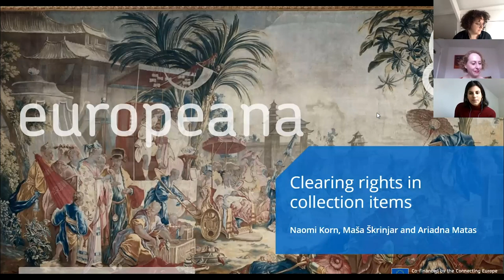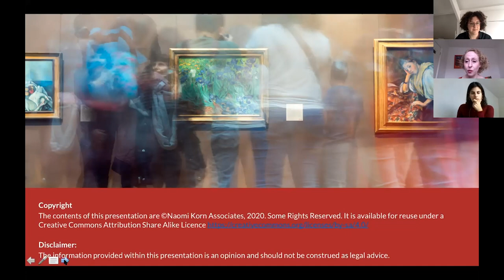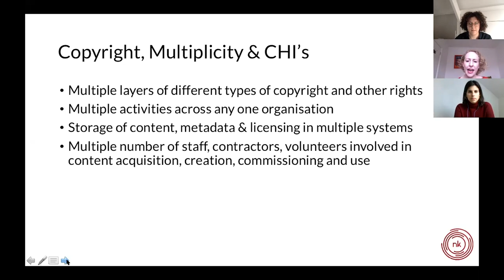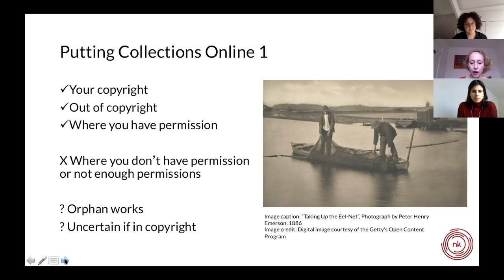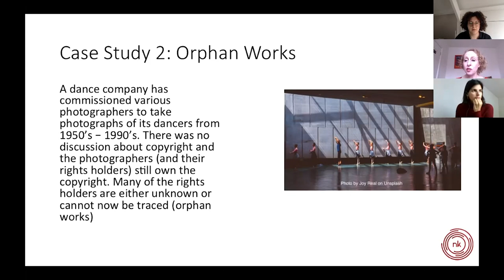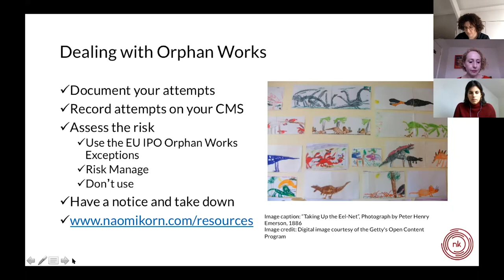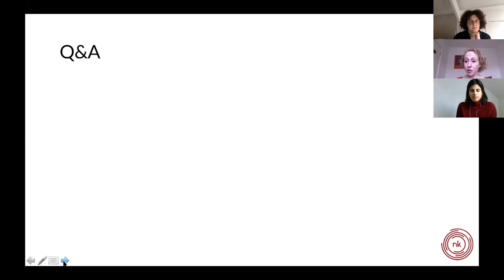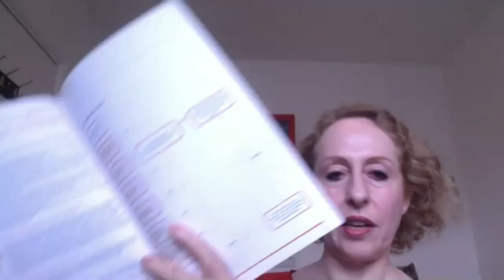Copyright Webinar: Clearing right in collection items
This webinar explains how to clear rights in digital collections. Maša Škrinjar and Ariadna Matas are joined by Naomi Korn who walks the audience through things to consider before making content available online, clarifies layers of rights, orphan works, and how to manage rights effectively. Throughout the webinar, Naomi provides tips on how to stay legally compliant when publishing collections online based on the experience from her own consulting practice.
At the end of the webinar, Naomi answers questions from the audience about the duration of copyright, risks of publishing material without the copyright owners' consent, assessing risks, and how to deal with orphan works in collections.